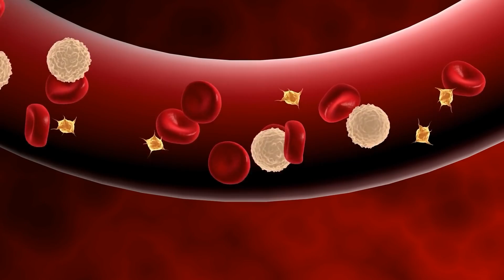Scary Creatures FOUND In Peoples Homes | Marathon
The world houses some of the largest and most terrifying creatures, from snake spider hybrids, to creepy crawly's that live in your home or even in your food. Horrifying creatures are everyone, you just might not have found them yet. These are the Scary Creatures FOUND In Peoples Homes | Marathon right here on Top 10 Central Dark!